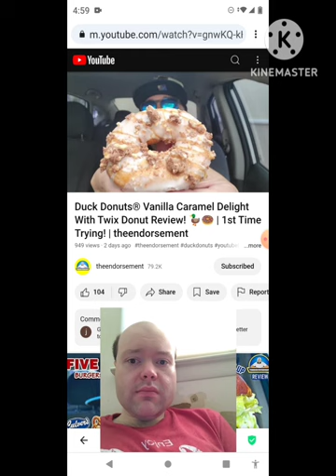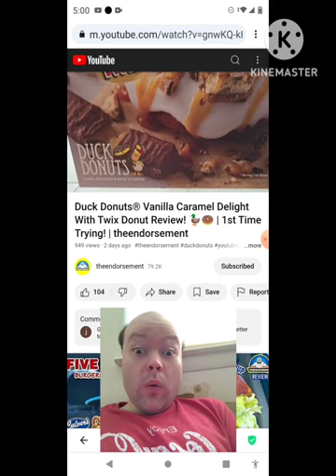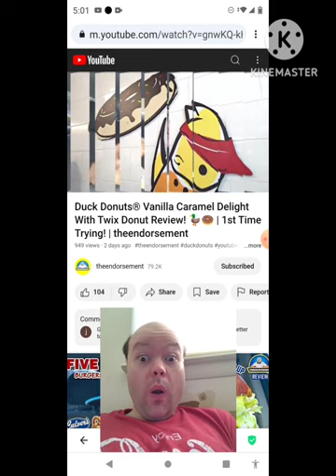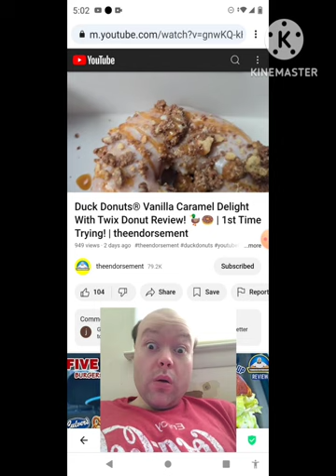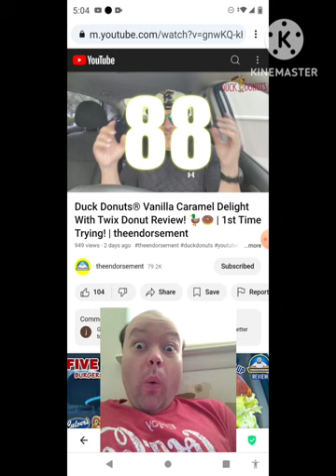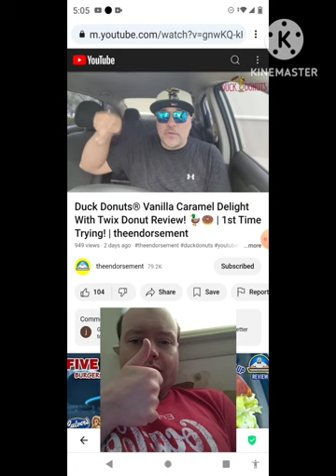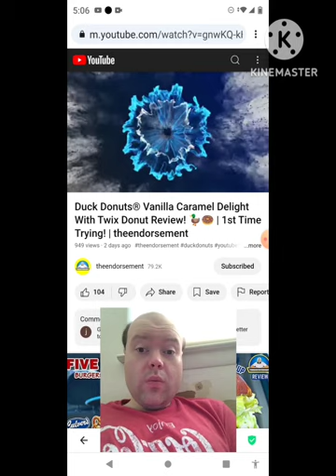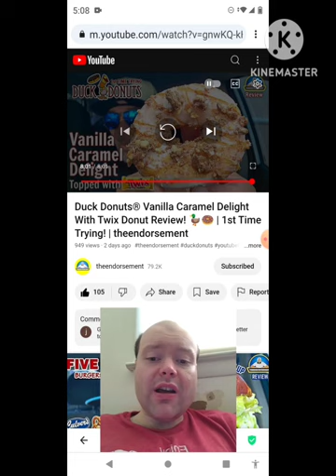Reaction to Duck Donuts® Vanilla Caramel Delight With Twix Donut Review! 🦆🍩 | 1st Time Trying!